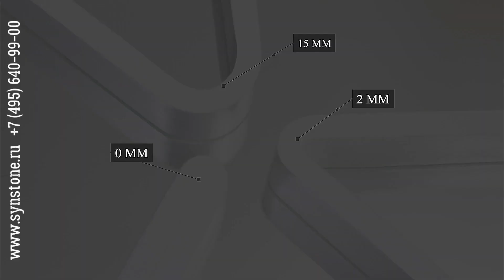Kerrock - акриловый камень от компании Синергия Камня.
Акриловый искусственный камень Kerrock – это материал, который активно используют для создания столешниц, раковин, барных стоек, подоконников и других элементов интерьера. Акрил позволяет воплотить в жизнь самые креативные и оригинальные проекты, при этом, данный материал отличается обширным списком технических преимуществ и эксплуатационных качеств.

Узнайте больше о продукции из искусственного и натурального камня на сайте компании "Синергия камня" synstone.ru/
В наличии и под заказ более 900 цветов, фактур и оттенков камня
Изучите отзывы сотен наших довольных клиентов